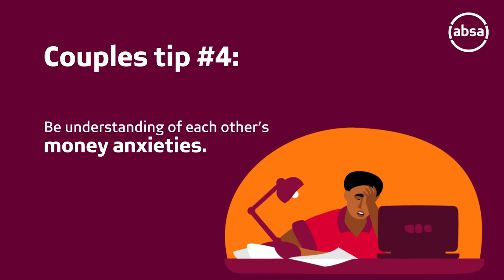Being ready to handle money as a married couple. That's Africanacity.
If you’re ready to take control of your finances, here’s 5 tips to help you save better.